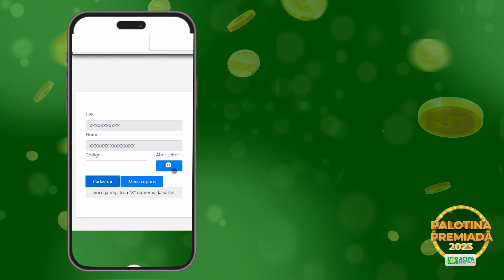VIDEO DE ORIENTAÇÃO PARA O CONSUMIDOR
VIDEO DE ORIENTAÇÃO PARA O CONSUMIDOR PROMOÇÃO PALOTINA 2023